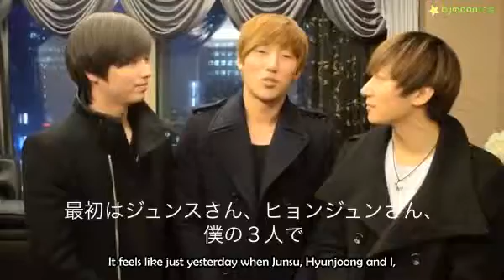[ENG SUB] FC MEN OHP Opening - M.E.N Congratulatory Message